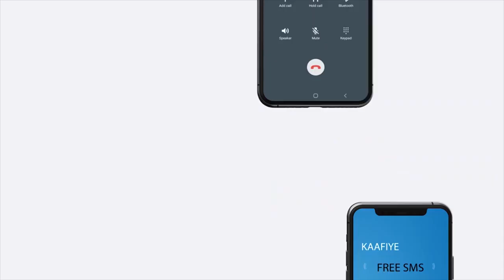Shirweynaha 2aad ee xisbiga waddani oo ka furmay magaalada Hargaysa.